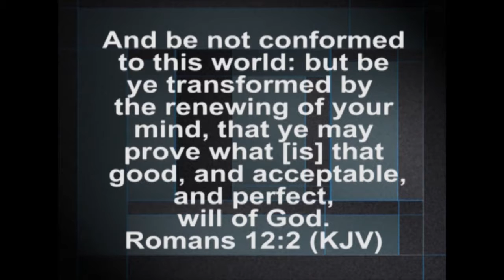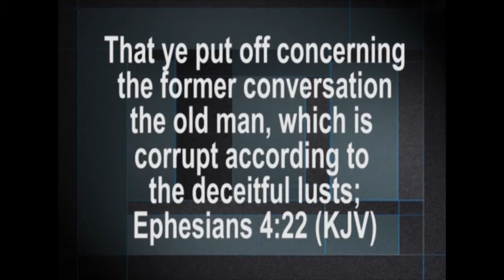Pst Tony Etim Episode2